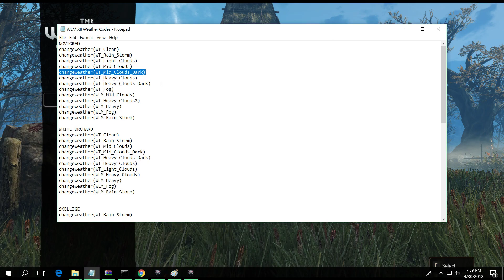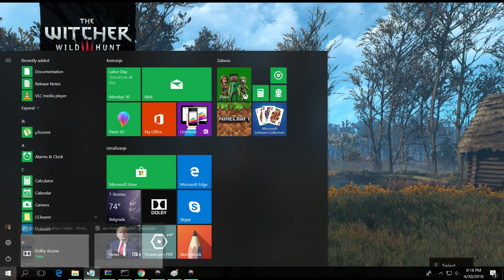The Witcher 3 Swamp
Swamp part of new version V